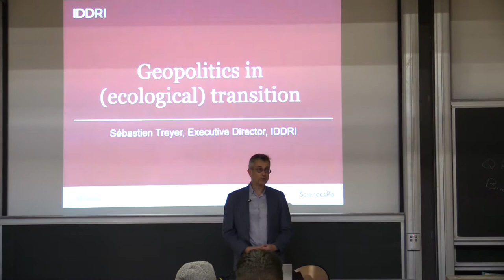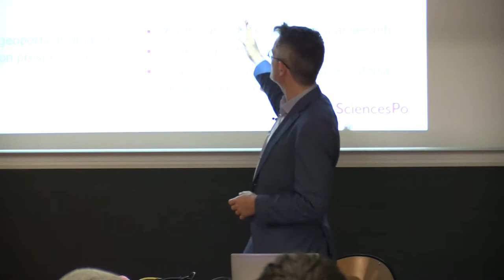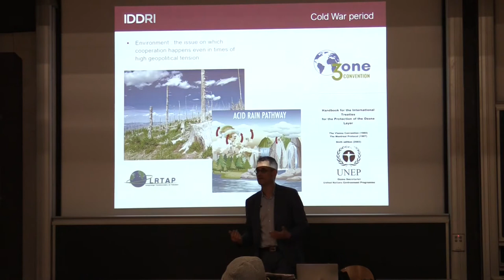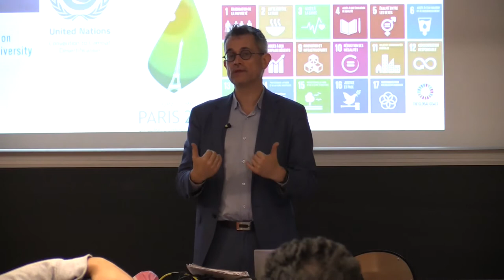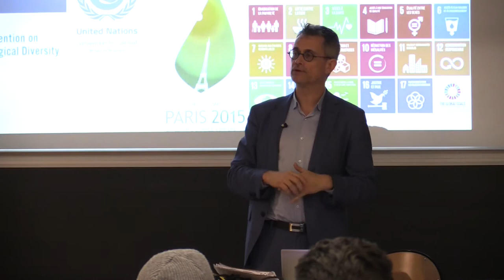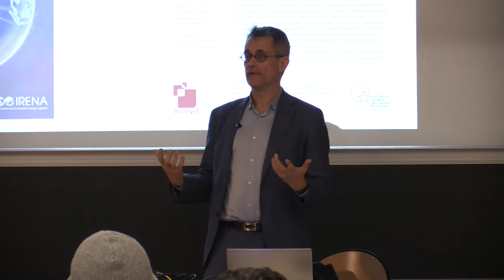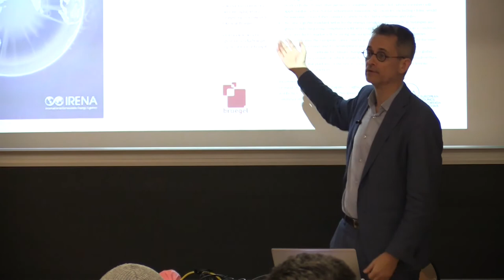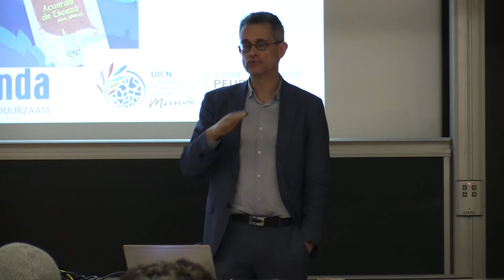EPOG Ecological Challenges - Geopolitics in (ecological) transition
10 December 2021  @ 16 h 30 min  — 18 h 30 min  CET
Sébastien Treyer, Director of IDDRI (Institute for sustainable development and international relations).